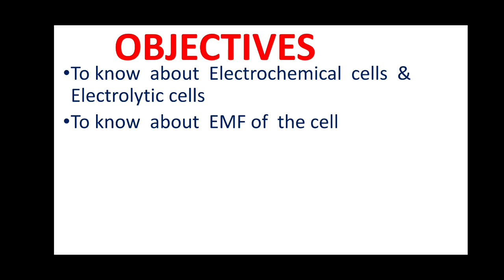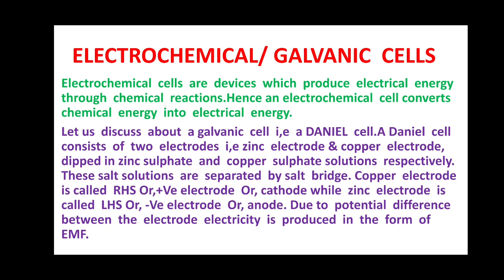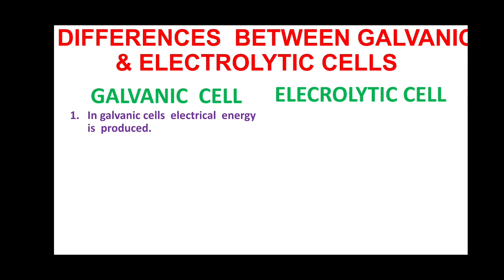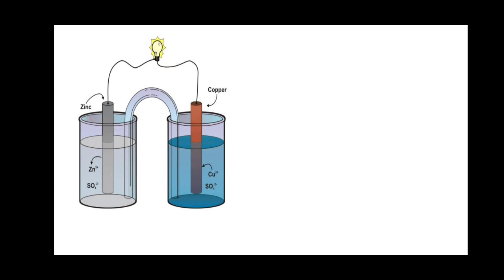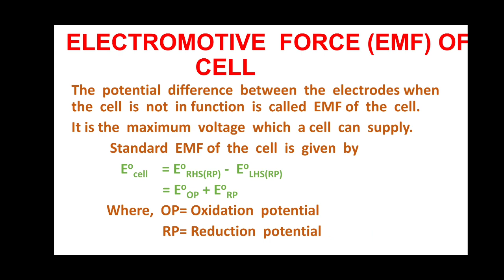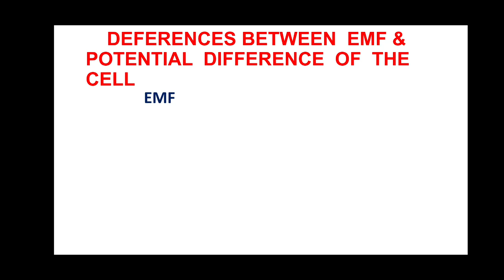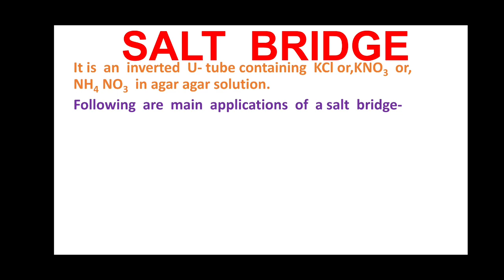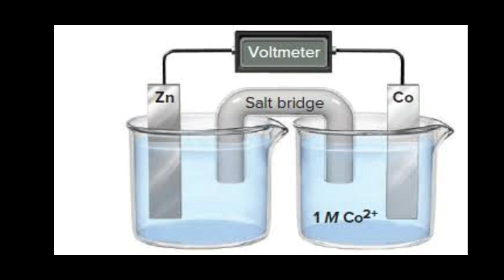ELECTROCHEMISTRY (PART -2)- Electrochemical & Electrolytic cells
Electrochemical  & Electrolytic  cells, Salt bridge, Emf of the cell